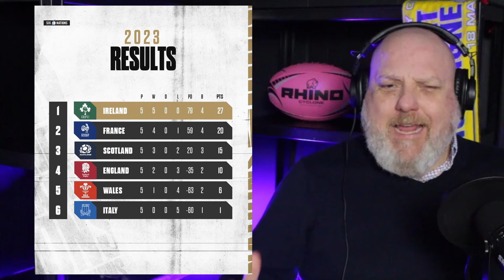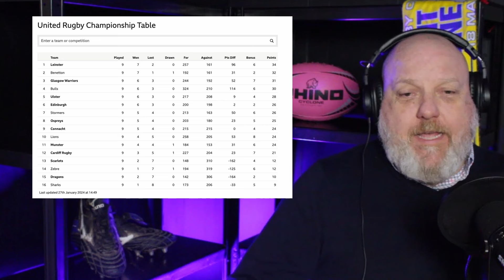Is the Six Nations a successful Tournament?! | SIX NATIONS 2024 Predictions